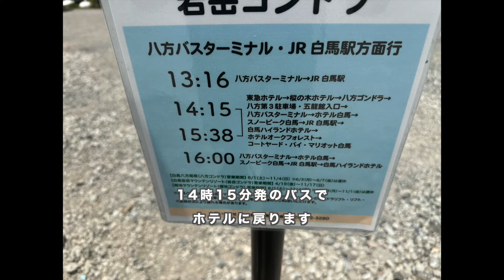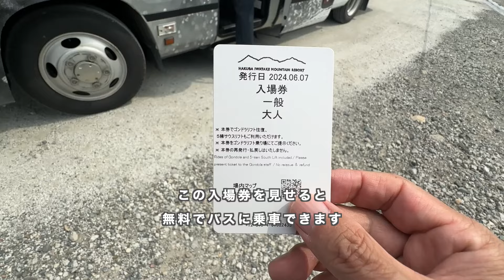白馬岩岳マウンテンリゾートと白馬東急ホテル | 白馬夏旅2024 Part 1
長野県の白馬で一足早い夏旅を楽しんで来ました。ウィンタースポーツのメッカとして有名な白馬ですが、グリーンシーズンも絶景眺めながら食事やカフェを楽しめるスポットが豊富で、ゴンドラやリフトに乗って気軽に非日常を体感することがで来ました。

Part 1は初日と二日目のVLOGです。

00:00 Introduction
00:28 DAY1: 松本から白馬へ移動
01:26 白馬駅で無料のシャトルバスに乗車
02:27 白馬岩岳マウンテンリゾート/絶景カフェ
05:39 白馬東急ホテル/ルームツアー
09:17 夕食
11:21 DAY2: 白馬大橋/朝食